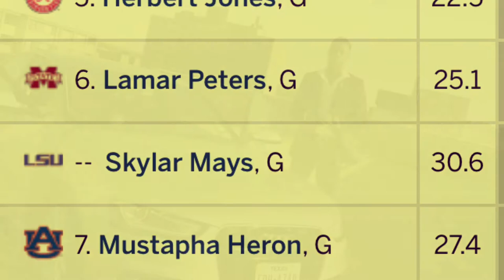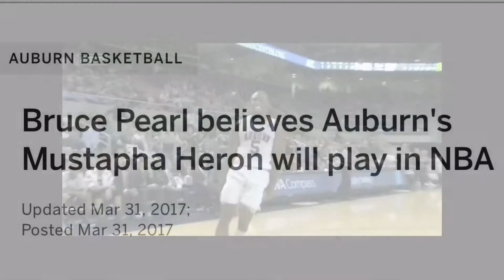Auburn’s Mustapha Heron #5 = ⭐️⭐️⭐️⭐️⭐️ Recruit.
A halftime show to give you a glimpse of a journey that will never be over.  Charisma will take you places but character will keep you there.  Enjoy the journey of building character.